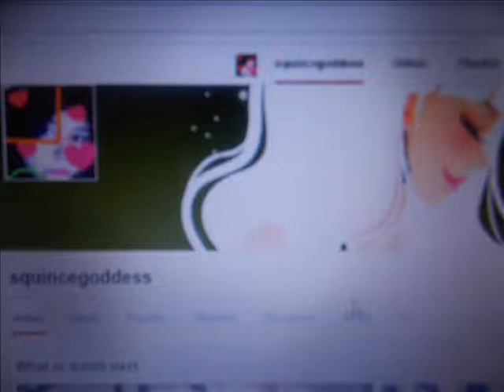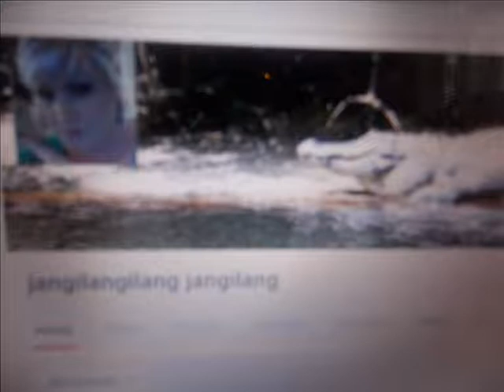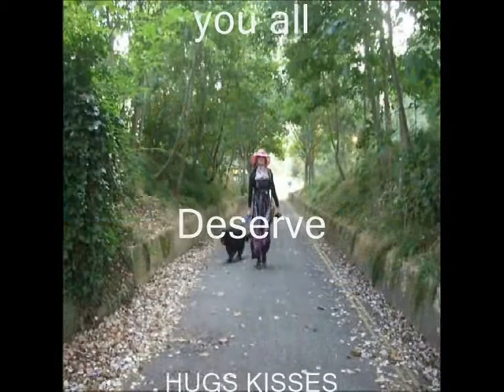Marry Christmas Everyone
may your Christmas be fall of joy